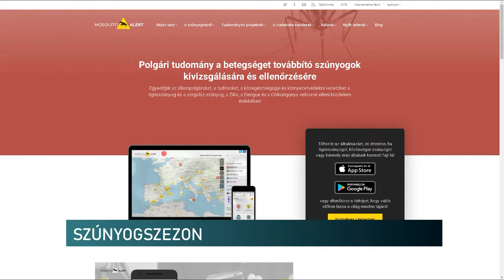Jön a szúnyogszezon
Már elkezdődött a szúnyogok aktív időszaka. Március, április környékén ezért elindul a gyérítésük is. Mint minden évben, úgy idén is ezt a katasztrófavédelem végzi. Az elmúlt években feltérképezték a legfontosabb élőhelyeket, hogy ott környezetbarát, biológiai módszerrel irtsák ki a vérszívókat. A lakosság is sokat tehet a rovarok szaporodásának megfékezésében, sőt, akár új fajokról is értesíthetik a szakembereket egy mobilalkalmazás segítségével.